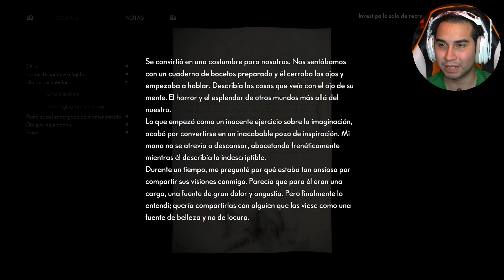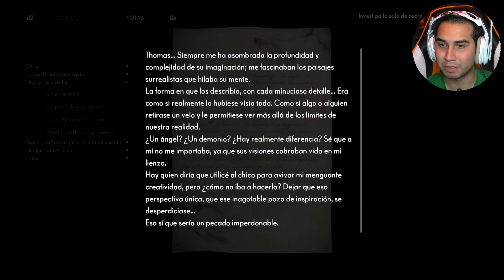The Medium Parte 4 HISTORIA COMPLETA Sub Español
the medium parte 4

MI SETUP 💻
🎧Audífonos ASTRO A40
📷Cámara Sony A6400
🕶️Lente cámara Sony 18-135mm
🕹️Capturadora Elgato HD60 Pro
🎤Micrófono Shure SM7B
🔊Interfaz Steinberg UR22C
🎮Xbox Series X
🎮Xbox Series S
🎮Nintendo Switch Edición Fortnite
🔴Elgato Streamdeck
🎥Elgato Camlink 4K
💻Mi PC
🖥️Monitor #1 BENQ
🖥️Monitor #2 Samsung
🖥️Monitor #3 BENQ